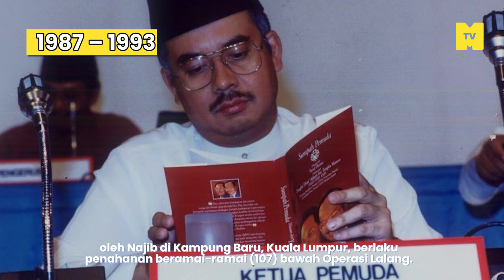Ketua Pemuda UMNO paling macho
Sejak Akmal Saleh rajin buat IG post dengan pedang sebelum kena tahan polis, MKR terpikir, kalau bandingkan ketua pemuda Umno sekarang dengan yang sebelum. Yang mana paling macho, paling keras, paling menakutkan orang?

So, sila ye, enjoy, top 10 ketua pemuda Umno yang buat anda pucat kalau jumpa kat geng fight.